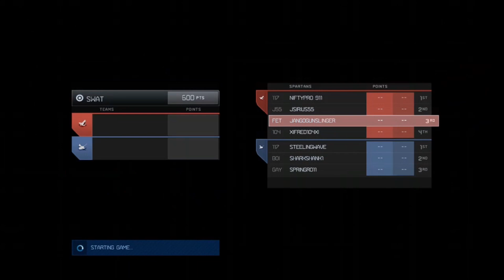"Alan's Arthritis" Halo Battle Buddies w/Master MariK Episode 263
Alan screwed us over like a bad joke from the Office!

Halo Owned By 343i/Microsoft.

"Battle Buddies" was not coined by me, but by Geoff Ramsey of Rooster Teeth.

This video was recorded for educational and entertainment purposes and to demonstrate the joy and sorrow of Halo.